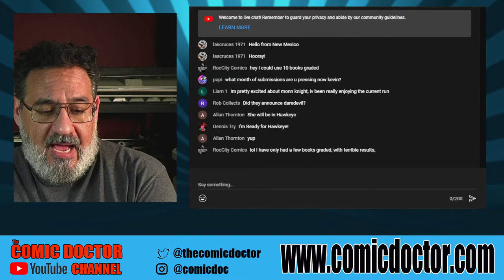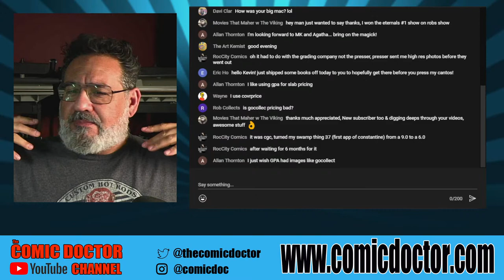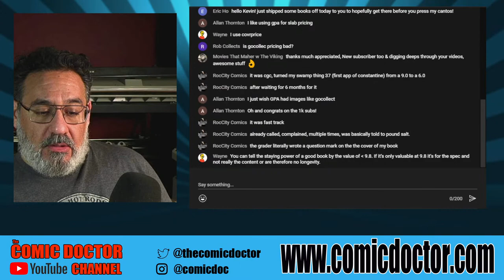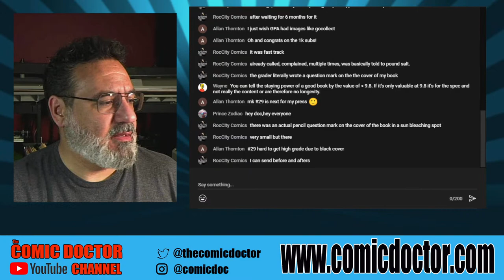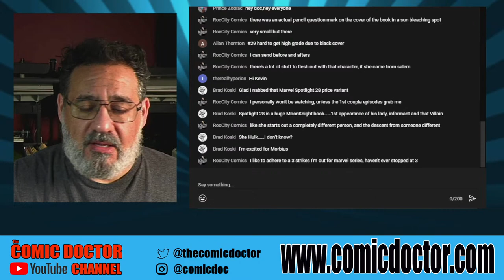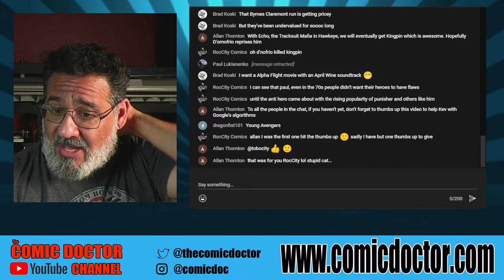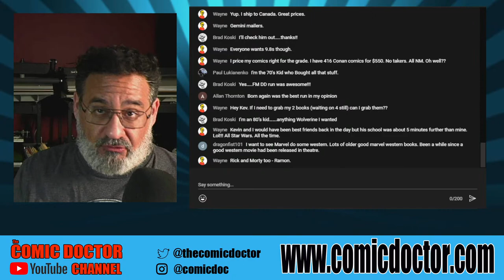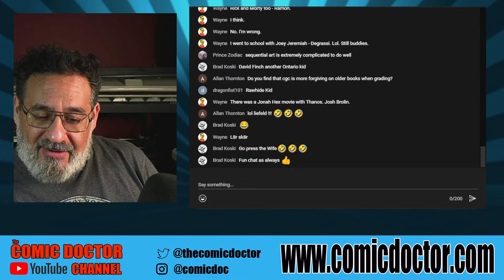COMIC BOOK COLLECTING & THE LATEST NEWS FROM DISNEY+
Let's discuss DISNEY+ and the latest news about the upcoming slate!  How will related comic book values be effected?  Which shows are you most excited to watch?  All this and more!  Please join in the conversation today at 6:30 est.

CURRENT CONTEST INFO!!

CONTEST INFO!!

*** ONCE WE REACH 1500 SUBSCRIBERS, A DRAW  WILL BE HELD FOR A $250 CAD COMIC DOCTOR GIFT CARD TO BE USED TOWARDS YOUR NEXT CGC ORDER WITH THE COMIC DOCTOR!  GOOD LUCK!